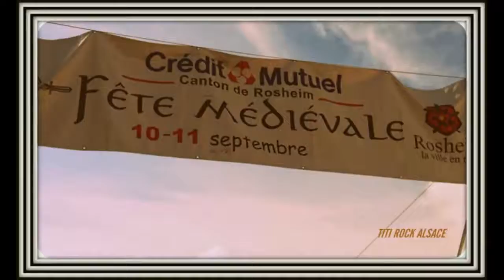POUR VOUS MES AMIES ET AMIS UN PETIT MONTAGE PHOTOS VIDEOS SOUVENIRS DE LA FETE MEDIEVALE 2016 A RO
SOUVENIR DE LA FETE MEDIEVALE A ROSHEIM 2016 BISOUS A TOUS TITI ROCK ALSACE DEJANTE